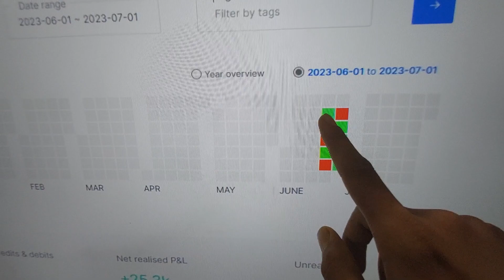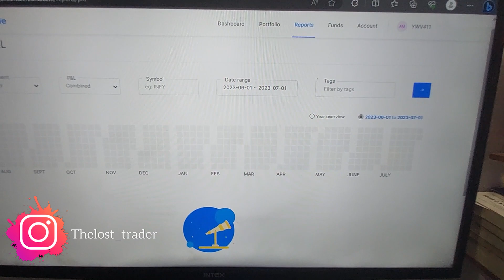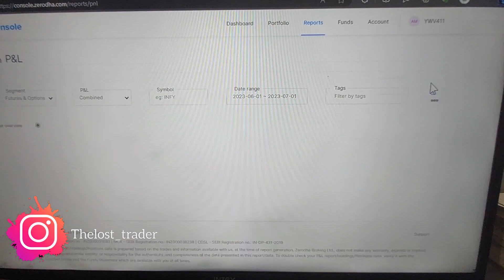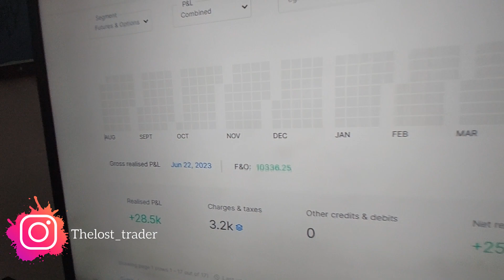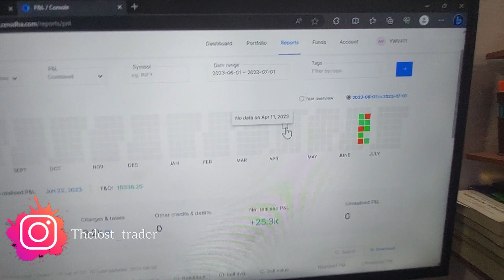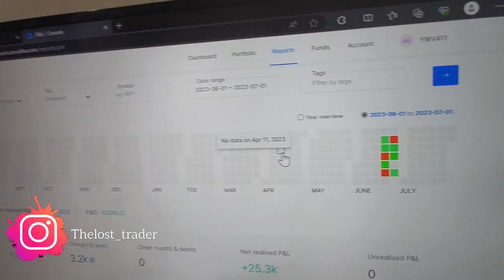VLOG #40 | MY JUNE P&L STATEMENT | HOW MUCH PROFIT I MAKE IN 1 MONTH FROM TRADING | TRADING VLOGS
OPEN DEMAT ACCOUNT WITH ANY OF THESE LINKS TO JOIN MY PREMIUM TELEGRAM CHANNEL -

the main motive of these videos is to show the right path to low-capital investors. how you can trade or invest in the stock market safely with less capital. I also have explained through this channel, at least capital can also be invested or traded.
from these videos, you will learn about -

1. future and options trading ( index and stocks)
future and options trading (ABCD) of beginners.
future and options trading advance strategy.
future and options research and analysis.

The Lost Traders Full set up 👇
📸 The Camera
💻 Editing Laptop
Mobile phone
Laptop Sleeve
Gaming keyboard and mouse
Light Set-up 👇
Godox Softbox
Light Strip

Best books on Investing and Trading 👉
The Psychology of Money
New Trader Rich Trader
Think and Grow Rich
Trading in the Zone
The Intelligent Investor
Rich Dad Poor Dad

The Lost Trader
Trade
Trading
Intraday trading
Profit and loss
Stock market
Zerodha
Live trading
Stock market loss
Upstox
Loss recovery
Money management
Trading tips
how to trade stocks
market anaysis
banknifty option trading
option chain
futures
futures and option
trading mindset
trading discipline
sideways market
anish singh thakur
option stratergy
technical analysis
booming bulls
art of trading
technical anaysis
chart analysis
investing